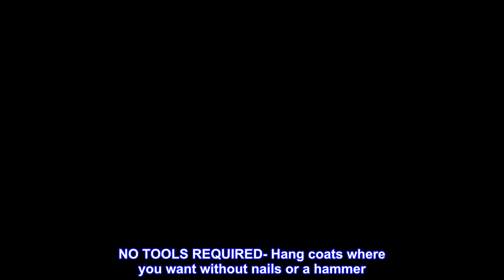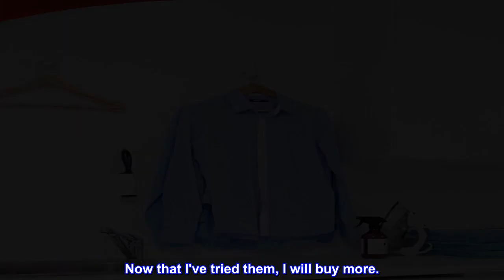Great product - Command Clothes Hanger, Large, White, 1-Hanger, 2-Strips, Organize Damage-Free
INCLUDES- 1 white hook, 2 large strips; 1 hook holds 7.5 lbs
DAMAGE-FREE HANGING- Say goodbye to holes, marks, or sticky residue on your walls, doors or closets; Command Clothes Hangers by 3M are easy to use and help keep your walls looking beautiful
NO TOOLS REQUIRED- Hang coats where you want without nails or a hammer
STRONG AND VERSATILE- Command Hooks hold strongly on a variety of indoor surfaces including painted walls, finished wood, glass, tile, metal, and other smooth surfaces
REMOVES CLEANLY- Redecorate when inspiration strikes; These wall hooks leave no sticky adhesive behind; Perfect to use in the laundry room, bedroom and closet for extra storage

Great product
These are exactly what I needed. I'm very pleased with these. It's the first time I have tried adhesive hooks before. Now that I've tried them, I will buy more.